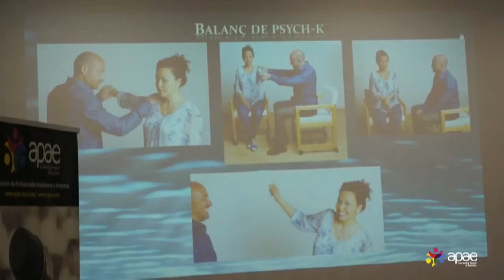APAE Ponencia con Sergi Nogués ”Estrés post-vacacional? Libérate con PSYCH-K®!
Presentación  de la Ponencia de Sergi Nogués en la sala del "Parc de recerca creativa  CANÒDROM" en Barcelona, junto al nuevo programa de APAE " CONNECTING PEOPLE & BUSINESS".

Jornada de presentación, eminentemente práctica, participativa y demostrativa con sesiones especificas para Empresarios y
Emprendedores en:

• Situaciones de estrés, crisis (de cualquier tipo) y/o bloqueo personal o empresarial.
• Situaciones de estancamiento, inmovilismo y/o carencia de claridad y progreso.
• Carencia de autoconfianza, inseguridades y miedos (de expresarse, comunicarse, hablar en público, de adaptarse a cambios o miedo a reinventarse o reciclarse).
Estás tranquil@, inspirad@ y con llena confianza y vitalidad con tu trabajo o proyecto empresarial ? Te sientes segur@ y realizad@?

 Sergi Nogués, especializado en el de-stress, el desbloqueo y el aumento de la vitalidad y la fortaleza emocional te ayuda a ello.

Además presentación del nuevo programa de TV de APAE llevara por título "CONNECTING PEOPLE & BUSINESS" con contenido enfocado al Tejido Empresarial.

Traeremos personalidades del ámbito Empresarial, mediático y político además de algunos de nuestros socios de APAE e inversores para proyectos empresariales.

Este programa se realizará a través de un canal con más de 150.000 telespectadores, que emite por TDT, por streaming donde podrán verlo desde cualquier dispositivo - worldwide, Nacional a través de Miami TV España  para Madrid, Internacional por Miami TV Internacional en la plataforma Roku en los EE.UU. y por Satélite YahSatY1A para cobertura global.

Agradecemos  el soporte de :
Sr.Justo Molinero, Sr. Jaume Collboni, Sr. Josep Cuní, Molt. Hble.Sr. Artur Mas, Sr.Màrius Carol, II.Im.Sr. Doménec Espadalé, REEM (Pal robotics), entre otros personajes mediáticos, políticos y empresariales.

Para el nuevo programa de TV de APAE que llevara por título "CONNECTING PEOPLE & BUSINESS" con contenido enfocado al Tejido Empresarial.